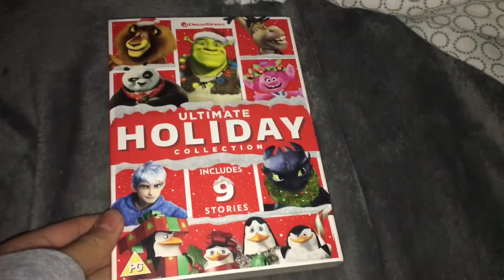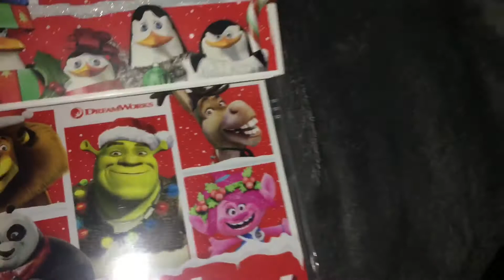2 Movies I’ve Watched Today and Yesterday - December 22nd 2019 (Read DESC)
Sorry, Half of the Volume was silent. There was copyright music playing while I was recording.